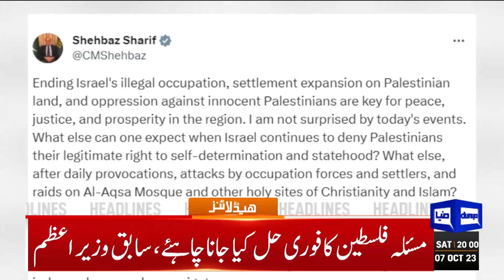Israel Tabah!! Dunya News Headlines 08:00 PM | 07 OCT 2023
At least 40 Israelis killed as Hamas-led Palestinians launch a surprise attack